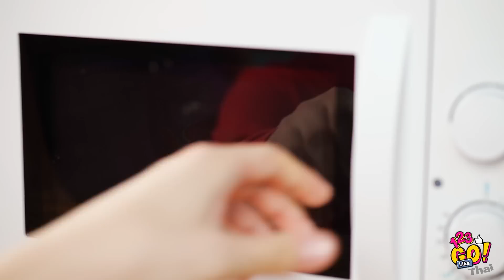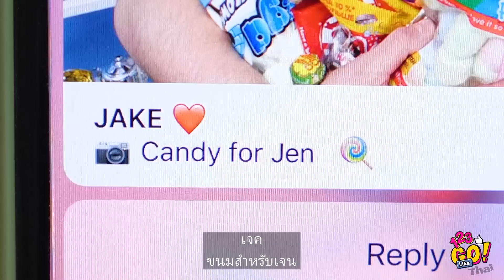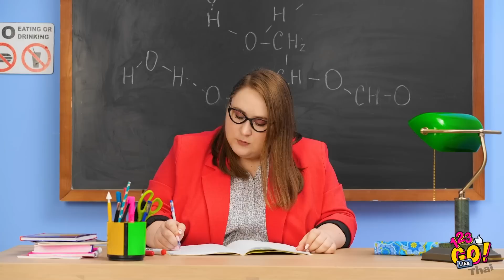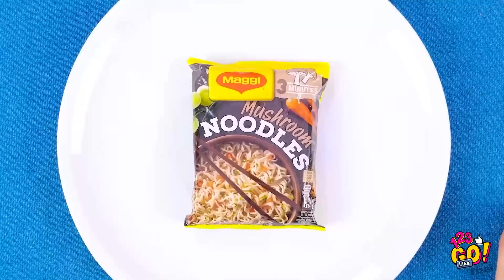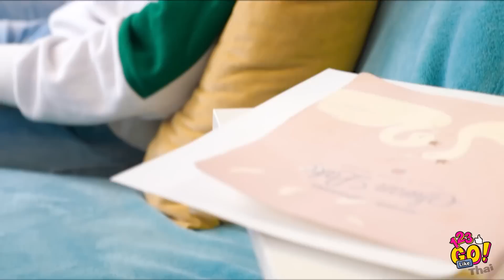เทคนิคเกี่ยวกับอาหารสุดเจ๋ง || เคล็ดลับเจ๋ง ๆ กับอาหารโปรดของคุณโดย 123 GO Like!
ปัญหาเรื่องอาหารทำให้คุณรู้สึกเศร้าใจบ้างรึเปล่า? โอ้ ไม่ต้องกังวลไปนะ!

เรื่องร้าย ๆ เกี่ยวกับอาหารเกิดขึ้นได้เสมอ! แต่มันก็ขึ้นอยู่กับว่าคุณจะรับมือกับมันอย่างไร

คุณจะไม่มีทางรู้ได้เลยว่าปัญหาบางอย่างอาจจะนำคุณไปสู่เคล็ดลับแสนอร่อยได้

คุณคิดว่าเคล็ดลับเกี่ยวกับอาหารเหล่านี้จะมีประโยชน์ในครัวของคุณหรือไม่? อย่าลืมเล่าให้เพื่อน ๆ คุณฟังบ้างล่ะ!